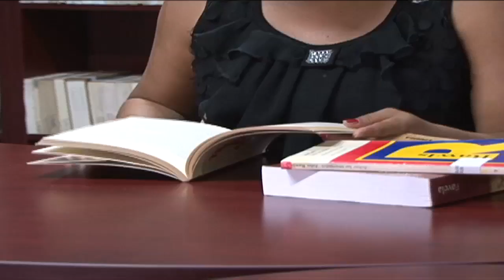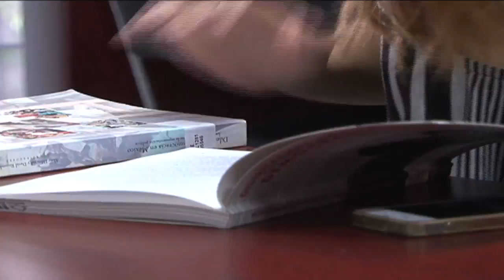Chiapas cuenta con una de las 5 bibliotecas regionales del INE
Entre los servicios que se brindan en la Biblioteca Regional del Instituto Nacional Electoral se encuentran las asesorías a estudiantes e investigadores en la búsqueda de información y provisión de documentos.
Además, existen colecciones en temas como administración pública, ciudadanía, cultura política, democracia, educación cívica y derechos humanos.